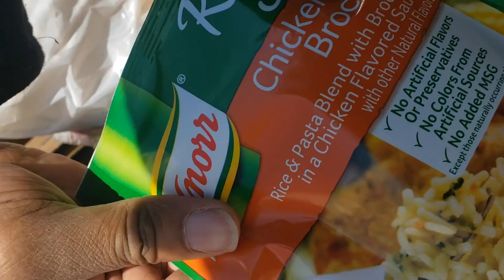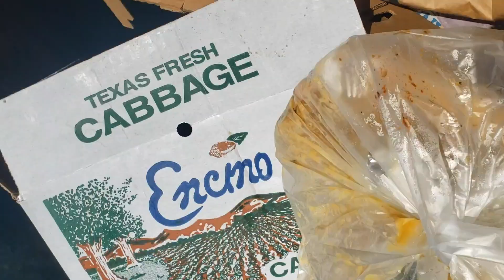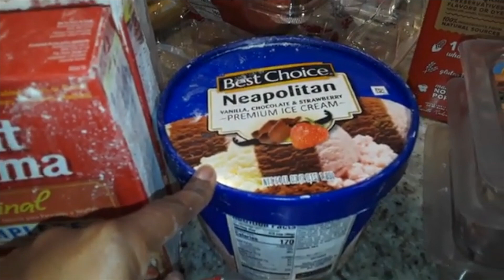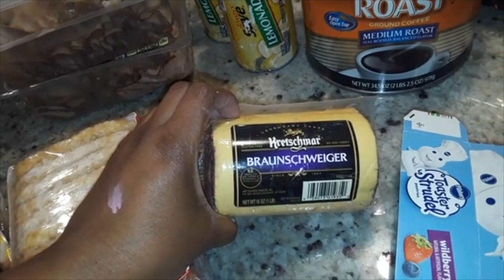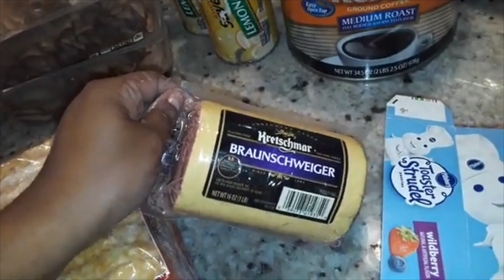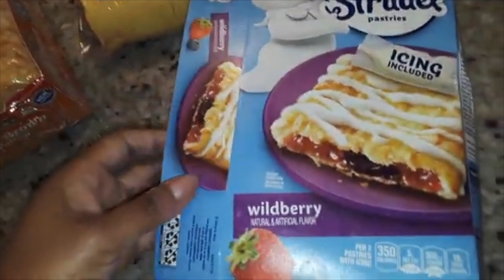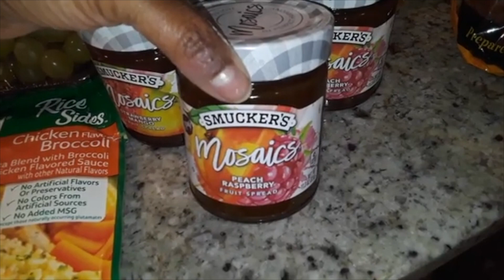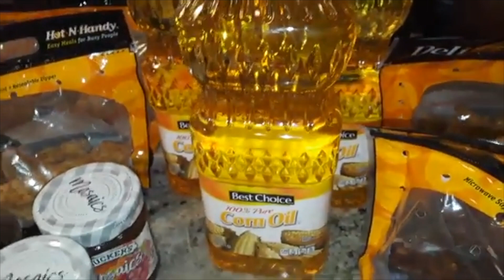Dumpster Diving 2021:We're Back With An Amazing Haul!!